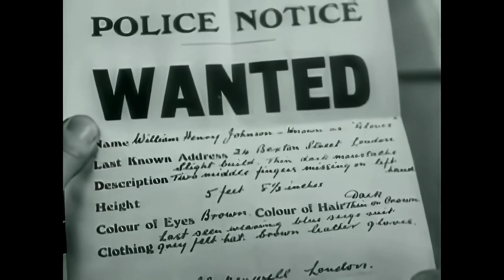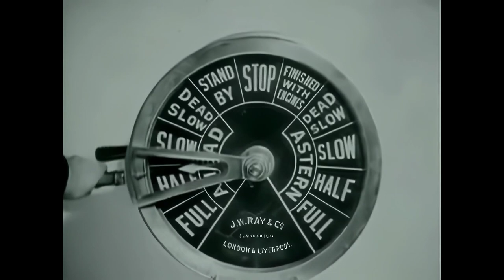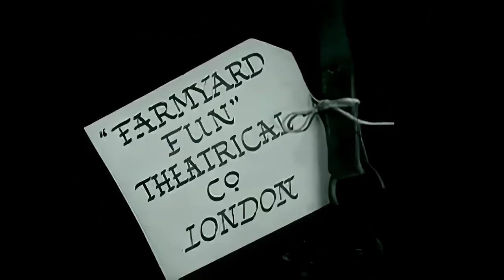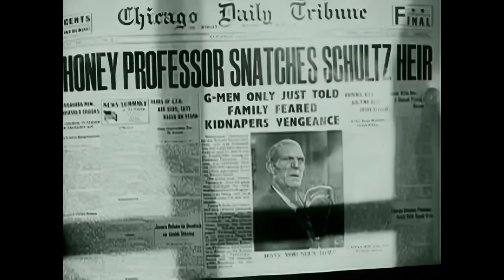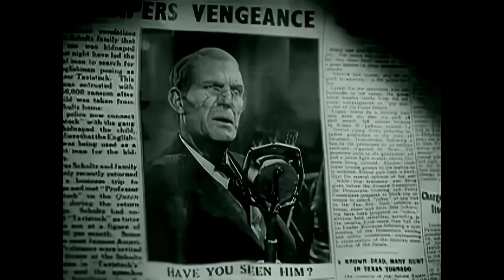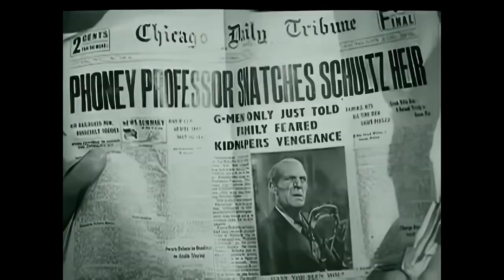Hey! Hey! USA (1938) | Will Hay | Full Movie | 1080p HD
🎬 Hey! Hey! USA (1938)
🌟 Starring: Will Hay, Edgar Kennedy, David Burns
🎭 Genre: British Comedy
📺 Quality: 1080p HD

🌟 About This Film - Embark on a comedic journey across the Atlantic with the indomitable Will Hay in "Hey! Hey! USA!" This British comedy classic, upscaled to 1080p HD, invites audiences to revel in the timeless hilarity and wit of Will Hay, as he brings his distinctive brand of humour to the shores of the United States.

📚 Synopsis - "Hey! Hey! USA" follows the amusing escapades of Dr. Benjamin Twist (Will Hay), who accidentally finds himself embroiled in a series of comical misadventures while on a voyage to the USA. With his impeccable timing and iconic humour, Will Hay creates a laugh-a-minute spectacle as he navigates through bewildering situations and endearing encounters, showcasing the essence of classic British comedy in a new terrain.

🎉 Why Watch? - Will Hay's unique comedic style and the film’s engaging narrative make "Hey! Hey! USA" a must-watch for fans of classic cinema. The enhanced 1080p HD quality ensures every delightful detail and humorous nuance is captured, providing a refined viewing experience for both longtime admirers and newcomers to Hay's comedic world.

🇬🇧 Celebrate British Cinema - Delve into the illustrious world of British film and experience the ingenious comedy and enduring charm of one of Britain’s most beloved comedic actors in this iconic piece of cinematic history.

Film: "Hey! Hey! USA"
Directed by: Marcel Varnel
Published by: Gainsborough Pictures